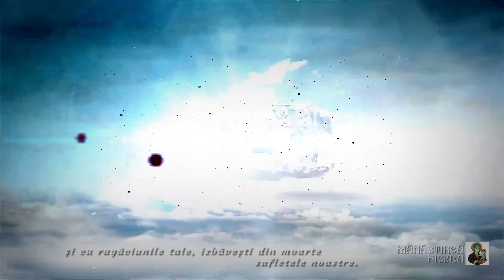Troparul Adormirii Maicii Domnului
Troparul Adormirii Maicii Domnului, Hramul Sfintei Mănăstiri Nicula
Adormirea Maicii Domnului se prăznuiește în fiecare an la data de 15 august.

🔔Nu uitați să vă abonați la canal și să distribuiți.

Melodie. Troparul Adormirii Maicii Domnului